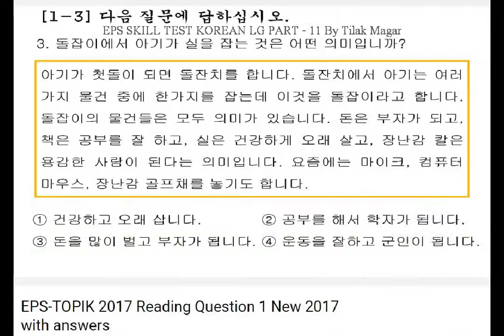EPS SKILL TEST KOREAN LG PART - 11 By Tilak Magar